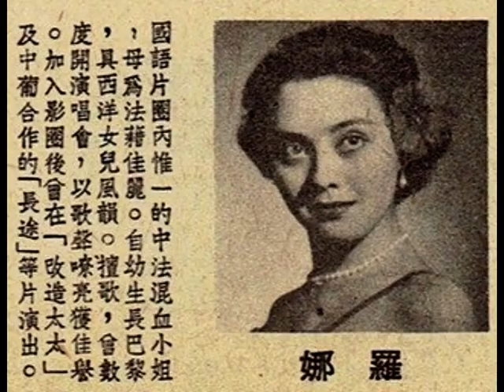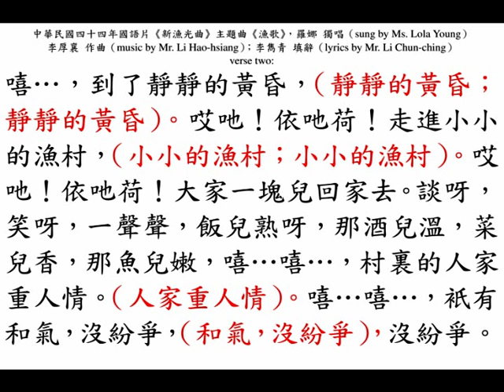羅娜（Lola Young）《漁歌（Fishing Song）》，中華民國四十四年香港國語片《新漁光曲》主題曲。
◎香港艷星（sexy actress）羅娜（Lola Young）乃國語片圈內惟一的中法混血小姐，母為法籍佳麗，自幼生長巴黎（Paris），具西洋女兒風韻。擅歌，曾數度開演唱會，以歌聲嘹亮獲佳譽。加入影圈後曾在《天堂夢》、《酒興睹》、《改造太太》；中葡合作的《長途（Caminhos Longos）》；港菲合作的《蛇魔復仇記（Sanda Wong）》（released at Manila Lyric Theatre on 21st September, 1955, Wednesday）、《山下奉文寶藏（The Treasure of General Yamashita）》；《袁世凱》等影畫戲的演出。
其法國籍母親隨後，獨自返回巴黎定居。羅娜（楊羅娜）在香港嫁夫姓「何（Ho）」（？男高音何君靜？）。
中華民國六十年九月（September, 1971）到訪石叻鬻曲獻技，由李淑嫻鋼琴伴奏。
中華民國七十五年在香港『黃大仙兒童合唱團』擔任音樂總監及總導師，被認為對香港文化界有貢獻，獲英女皇伊利沙伯二世頒發榮譽獎章。
中華民國七十六年十二月廿一日，星期一（21st December, 1987, Monday）投共，與程雅南、朱慧堅、黃頌武、李淑嫻、蘇明村等，為共匪在省城舉行籌款音樂會。

◎部份香港艷星（sexy actress）羅娜（Lola Young）灌錄過的國語時代曲留聲唱片：
（壹）香港『大長城電器音樂用品有限公司（The Great Wall Electro Musical Instrument Co., Ltd.）』第十七期（17th production in May, 1956）《樹的讚美》、《春閨夢裏人》
（貳）『飛利浦（PHILIPS）』（P 31002 H）《布穀（Cuckoo）》、《漁歌（Fishing Song）》（電影《新漁光曲》主題曲）；
（叁）『飛利浦（PHILIPS）』（P 31039 H）《求愛曲（Mind if I make love to you）》、《春的歌頌（Blue Danube）》；
（肆）『飛利浦（PHILIPS）』（P 31077 H）《輪迴（Transition）》（林聲翕作曲、徐訏填辭）、《暗淡的雲天（Cloudy Sky）》（林聲翕作曲、許建吾填辭）。

◎廣府（Kwangtung province）高州人潘天壽（Mr. Poon Tin Shou, 1926 to 20th April, 1963）經營的『時代電器（Style Electrical）』代理，地址檳城（Penang）夜蘭亞珍（Hutton Lane）門牌48號。
◎『義華唱機唱片行（Ngee Eah Gramophone House）』代理，地址檳城（Penang）柑仔園路（Jalan Dato Keramat）門牌38號，電話：2715。

◎中華民國四十二年十二月卅一日，星期四（31st December, 1953, Thursday），香港《華僑日報》，第四張；第三頁，娛樂圈。
冷虹《新星–羅娜》
    今日的影壇上，在一群新星之中，有位羅娜小姐，香港觀眾們也許對她有點陌生，因為她所演過的三部戲：《天堂夢》、《酒興睹》、《改造太太》，迄今尚未在香港放映。至於在菲律賓、臺灣的映出紀錄，是獲得輿論界一致好評。觀眾對羅娜小姐的演技，公認為藝術造詣點精，才華深邃橫溢的成功新星，她的聰慧與才能，皆淵源於她的家庭環境與教養的。她的父親是現任國府的立法委員，曾任大學校長的楊公達先生（Mr. Yang Kung-ta），楊君留學法國時，與一位美艷的巴黎女郎邂逅，這位風靡整個巴黎歌壇的名歌劇家，與楊君一見傾心，遂訂鴛盟，締結良緣。不久，羅娜在巴黎出世，雙親寵愛如掌珠，她自幼受母親陶冶，加以天賦美聲，所以幼小時已能歌善舞。抗戰期前，楊君返國，羅娜年方及笄，婷婷玉立，貌壓群芳，在抗戰首都首都重慶（Chungking），曾將獲該地「五月皇后」美銜。在頤天港霧的山城加冕時，外國記者爭取鏡頭，一致譽為中國第一美女。
    羅娜的原名是「楊美（Yang Mei）」，受過良好的教育，是個典型的大家閨秀，儀態萬千，雍容嬌艷，英、法、德文都有深的修養，而且說得一口流利的四川、北平、上海、廣東話。身高五尺五寸（1.65 m），帶有混血的美與熱，還兼着中國北方人爽坦的性格。烽煙雜亂，使她體驗了人生。
    她酷愛藝術，天賦歌喉，並且具繪畫天才，今在香港跟意大利名教授高爾地不斷繼續學習女高音，已屆登峰造極。

◎中華民國四十三年一月四日，星期一（4th January, 1954, Monday），香港《華僑日報》，第四張；第三頁，娛樂圈。
虹子《優柔雍容的羅娜》
    在香港影壇一群新星之中，崛起一位呵「混血美」的羅娜小姐，她體格標準，綽越多姿，雍容而華貴，兼以東西混合的美與熱，在中國影劇界尚屬鮮見。
    她出身官宦世家，她的父親是現任（Republic of China, ROC）立法委員（legislator）的楊公達先生（Mr. Yang Kung-ta），他早年留學法國時，娶了巴黎歌壇寶座的美艷歌星。羅娜小姐就是他倆結晶的產物，羅娜出生在法國，一歲時便隨雙親返國，她自幼受母親的陶冶，加以天資聰慧，幼小時，即能歌善舞，父母寵愛如掌珠。十六歲時，已婷婷玉立，長得玉容花貌，歌喉衣砵，她母親青出於藍的成功一個女高音，當時，在抗戰基地首都重慶（Chungking），她風靡了整個濃霧的山城，被榮選為「五月皇后」美銜，中外記者爭取鏡頭，一致譽為中國第一美女。
    買娜曾受過良好教育，中、英、法文皆有相當造詣，滬、粵、川，及北平語都說得很流俐，的確是一位才藝俱全的燦爛新星。
    她拍過：《天堂夢》、《酒興睹》、《改造太太》等劇，但我（虹子）覺得，那其中的角色與她有點不配合，如果製片家們，取其獨具的特長，適合她外型及性格的發展，讓她拍一部豪華的歌舞片，必有美滿的收獲，在國片銷路的市場，相信會放出異彩的光芒，不知卓見的製片家們是否也有同感？

◎「甜姐兒」上官清華（Ms. Cecilia Sheung Kwun），原名曰「嚴淑雲」，乃上海『藝華影片公司』主持人嚴春堂導演的千金；嚴幼祥導演的胞妹；與前夫育有一子（son was born in 1952）一女（daughter was born in 1953），離異後，子女皆歸母姓「嚴」。曾經兩次（October, 1953 and December, 1954 to January, 1955）回到中華民國臺灣省勞軍，並參演影畫戲《阿里山之戀》。中華民國四十四年十月十三，星期四晚上（13th October, 1955, Thursday）在九龍（Kowloon）尖沙嘴（Tsim Sha Tsui）麼地道（Mody Road）門牌20號四樓，與兩男記者飲酒吃飯，突然進入浴室飲「滴露（เดทตอล (Dettol)）」自殺，被女傭發現，被扛進『九龍醫院（Kowloon Hospital, KH）』洗胃救回。中華民國四十五年七月七日，星期六（7th July, 1956, Saturday）搬到北角。中華民國四十五年七月廿一日，星期六（7th July, 1956, Saturday）再到曼谷，拍攝歌唱偵探片《寒夜歸魂》，方龍驤編撰小說改編；屠光啟導演。中華民國四十五年八月八日，星期三（8th August, 1956, Wednesday），與攝影師阮曾三；錄音師何懋剛，第三度赴曼谷，與本地華商翁紹國經營的『泰國南雁影業公司』拍攝《慾海驚魂》。

◎上官清華演出的影畫戲《阿里山之戀》、《新夜半歌聲》、《回春曲》、《何日君再來》、《眞假濟公》、《重逢》、《新漁光曲》、泰國片《春雷》、《霧夜歸魂》、泰國片《慾海驚魂》、《花迎春》、《恰恰姑娘》、《全家福》、《新娘假期》等。

◎嚴春堂導演在九龍（Kowloon）尖沙嘴（Tsim Sha Tsui）麼地道（Mody Road）開設『清華影業公司』創業作，國語片《新漁光曲》（原名曰《烽火漁舟》），在中華民國四十四年三月（March, 1955）寒春，陳厚、上官清華、翁木蘭、楊志卿、馬笑儂、劉恩甲（飾演噁巴傻大哥）曾經長洲（Cheung Chau）駐紮九天拍攝外景，攝製兩個月，由李厚襄作曲；李雋青填辭，撰成三闋插曲。中華民國四十四年十二月十日，星期六下午一時半（1:30 p.m. on 10th December, 1955, Saturday），上官清華在胞兄嚴幼祥倍同，搭乘國泰航空航班到曼谷，並在十二月十二日，星期一（12th December, 1955, Monday）起在耀華叻路『天外天戲院（โรงหนัง ศรีราชวงศ์ ตามที่ (Sri Rajchawong Theatre)）』隨片登臺兩星期，其後客串參加本地話劇團，在曼谷戲院演出《西廂記》，飾演紅娘及拍攝影畫戲《春雷》。中華民國四十五年二月廿二日，星期三下午（afternoon on 22nd February, 1956, Wednesday）搭乘泛美航空從曼谷返抵香港。《新漁光曲》遂中華民國四十六年七月初（early July, 1957）在安南（Vietnam）西貢（Saigon）首映。

◎國語片《新漁光曲》由馬徐維邦導演；沈重副導演；董紹泳攝影。
陳厚（飾演漁民唐兆祥）、上官清華（飾演金蘭）、翁木蘭（飾演美鳳）、羅維（飾演匪首朱大奎）、楊志卿、馬笑儂、劉恩甲（飾演噁巴傻大哥）。
劇情講述一個美好的漁村，漁村中青年漁民唐兆祥（陳厚飾演），他健壯、英俊，和金蘭（上官清華飾演 ）相親相愛同在一起操作，當地人都認為他們是幸福快樂的一對，雖然美鳳（翁木蘭飾演 ）也暗戀着他，但這並沒有形成他倆愛河中的礁石，常唐兆祥和金蘭花燭之夜時，風波來了，以「合作社」為名，實則對漁民加以剝削統制的朱大奎（羅維飾演），也在垂涎金蘭，受到這群土匪的蹂躪，使善良的漁民過着黑天暗日的生活，於是展開了波譎雲詭的一場惡鬥，反映漁民生活，及勞動者的集體力量。

◎香港『飛利浦（PHILIPS）』第二期（second production）留聲唱片（gramophone record）（P 31002 H）第二面（side B），國語流行曲《漁歌（Fishing Song）》，中華民國四十四年國語片《新漁光曲》主題曲，李厚襄作曲（music by Mr. Li Hao-hsiang）；李雋青填辭（lyrics by Mr. Li Chun-ching）；羅娜獨唱（sung by Ms. Lola Young）。

嘻…，趕着清清的早晨，（清清的早晨；清清的早晨）
哎吔！依吔荷！
走出小小的漁村，（小小的漁村；小小的漁村）
哎吔！依吔荷！
大家一塊出海去，男的、女的，亂紛紛，放開船啊、掛起蓬、撒開網啦、拉住繩、
嘻…嘻…，海裏的魚、蝦，打不完。（魚、蝦，打不完）
嘻…嘻…，衹要出力有收成，（出力有收成；出力有收成）有收成。

嘻…，到了靜靜的黃昏，（靜靜的黃昏；靜靜的黃昏）
哎吔！依吔荷！
走進小小的漁村，（小小的漁村；小小的漁村）
哎吔！依吔荷！
大家一塊兒回家去
談呀，笑呀，一聲聲，
飯兒熟呀，那酒兒溫，菜兒香，那魚兒嫩，
嘻…嘻…，村裏的人家重人情。（人家重人情）
嘻…嘻…，衹有和氣，沒紛爭，（和氣，沒紛爭），沒紛爭。